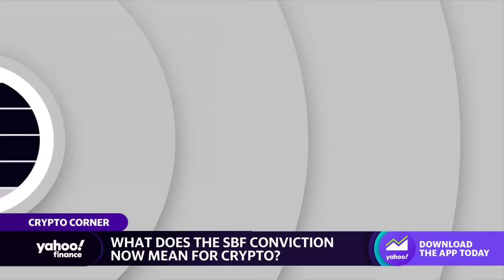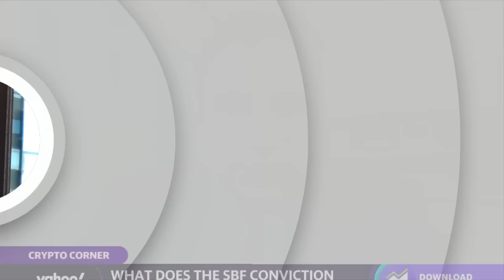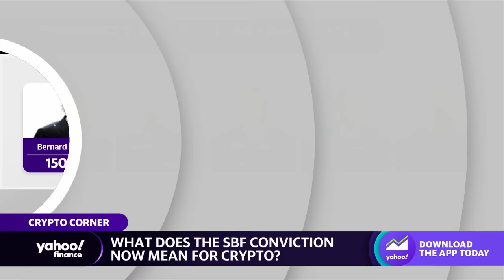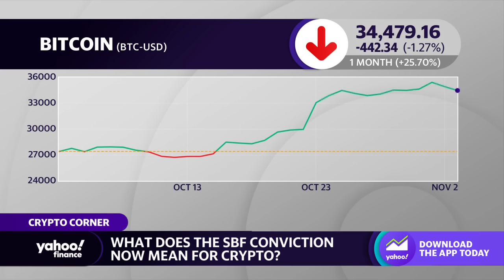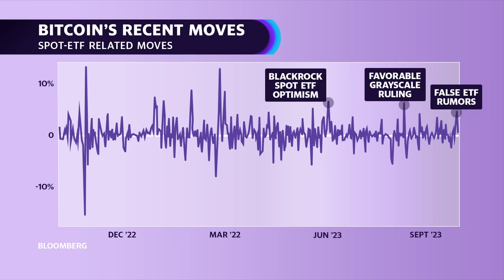What the Sam Bankman Fried guilty verdict means for crypto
The criminal fraud trial of disgraced FTX CEO Sam Bankman-Fried and the subsequent guilty verdict on Friday, November 3, has drawn the attention of many — from crypto bulls to skeptics and even U.S. regulators — raising questions about the legitimacy of the greater cryptocurrency market.
The Wolf Of All Streets Podcast Host Scott Melker does not believe the FTX fallout has any lasting impact, stating plainly: “This was a case of fraud that has literally nothing to do with crypto." Melker specifies that crypto was just the vehicle to perpetuate SBF's Ponzi scheme and that on a global scale, this case is just "an American phenomenon."
Cahill Gordon & Reindel LLP Partner Sam Enzer also joined Yahoo Finance, partially agreeing with Melker with the stipulation that the U.S. government had to “understand the technology” of crypto in order to prosecute. Long term, both Enzer and Welker appear hopeful about regulation and assurances that crypto investors in the U.S. will likely be protected from future fraud.